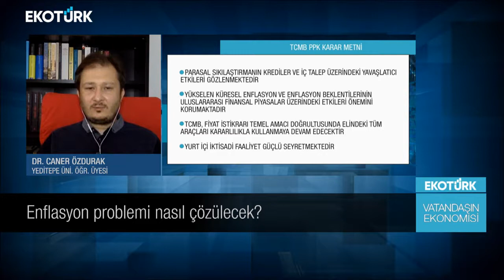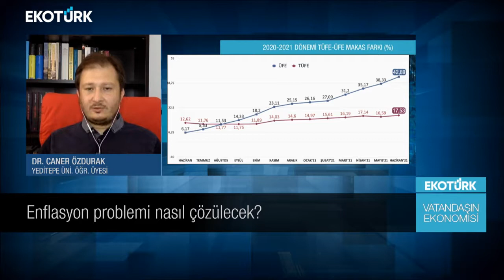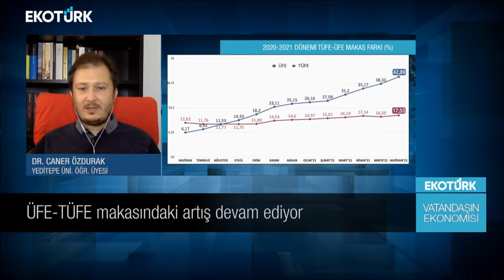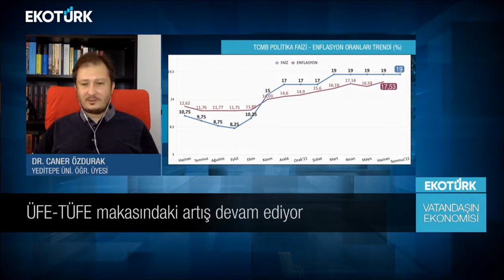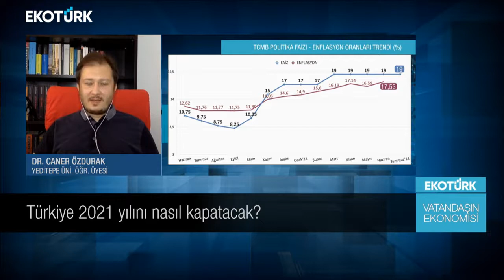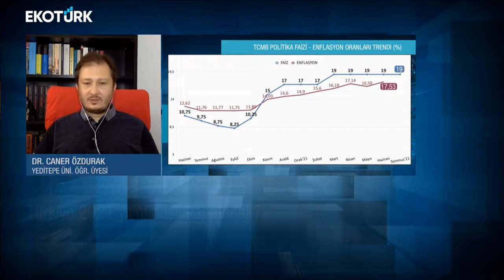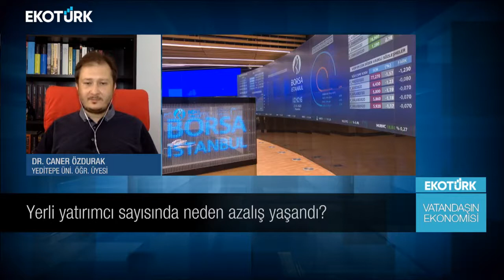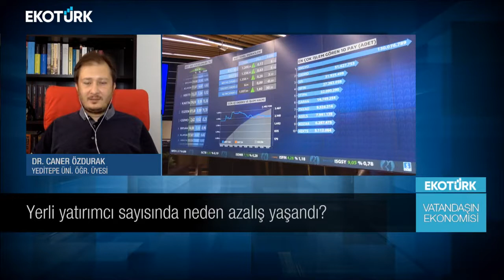Vatandaşın Ekonomisi | Öykü Cengiz (14.07.2021)